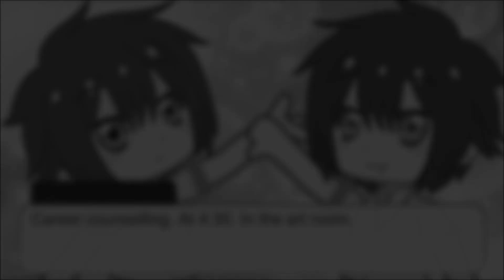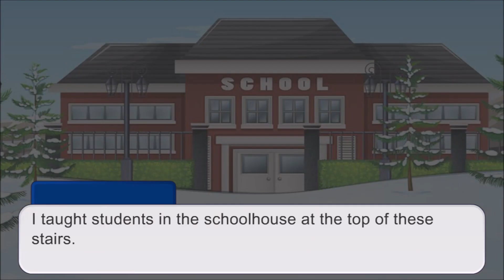Toilet Bound Hanako Kun (Reverse Au) Ep.3 !Gacha Club! (The Misaki Stairs ep.1)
I'll make another episode soon  anyways here are some other places you can find me!

My discord server: (coming soon)